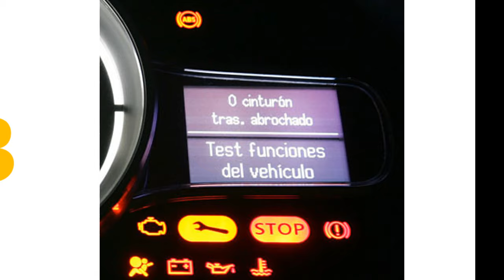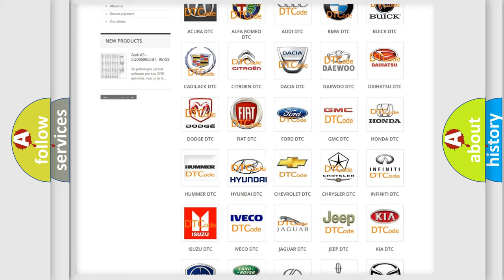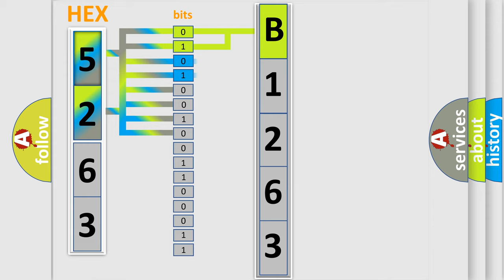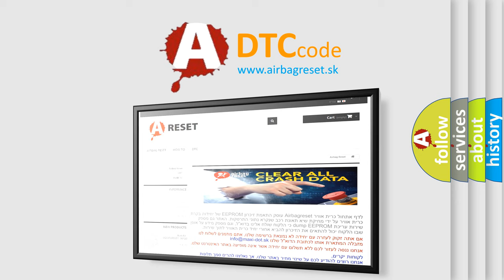DTC Hyundai B1263 Short Explanation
Contents:
0:21 Basic DTC analysis according to OBD2 protocol standard.
1:48 Insight into programming
2:58 A diagnostically understandable description of the Diagnostic Trouble Code
3:05 Basic error definition

Make:
Hyundai
Code:
B1263
Definition:
Direction Potentiometer Short (High)-Console
Cause:
Short circuit in harness
Faulty driver direction potentiometer
Open circuit in harness